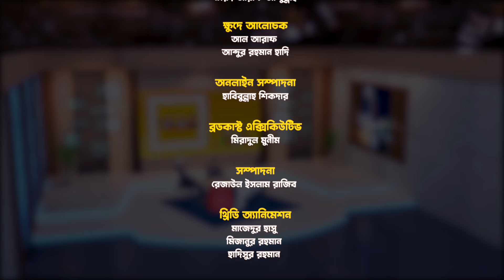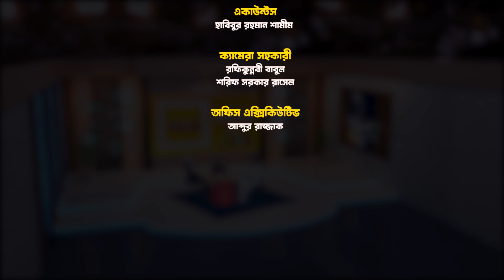মিথ্যা সকল পাপের মূল || শিশুদের দারুণ টক-শো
মিথ্যা সকল পাপের মূল || শিশুদের দারুণ টক-শো || Kids Talk show || kids Talk ||

গ্রন্থনা : আব্দুস সালাম

ক্ষুদে আলোচক
আল আরাফ
আব্দুর রহমান হাদী

উপস্থাপক
সৈয়দ আরাফ আব্দুল্লাহ

ডেপুটি হেড অব প্রোগ্রাম : আহসান হাবীব খান

সুন্দর আগামীর জন্য